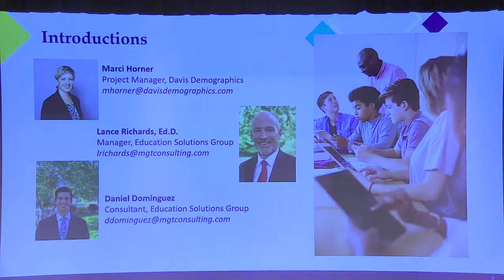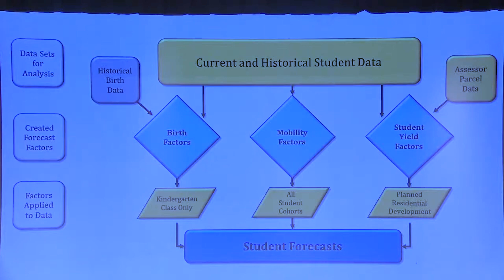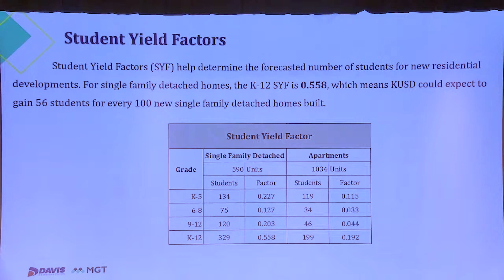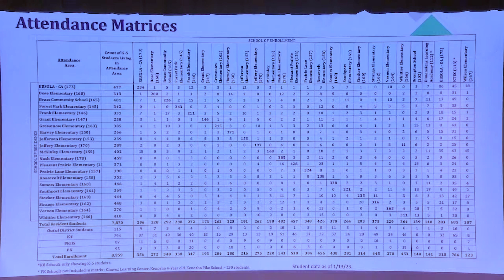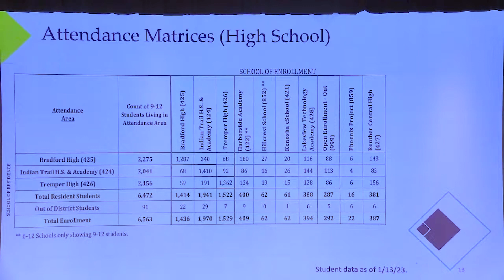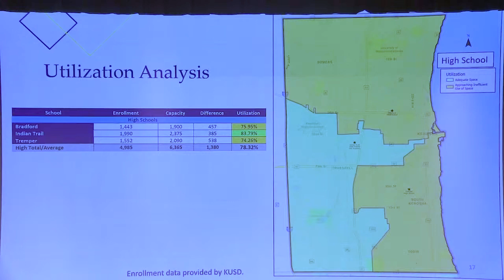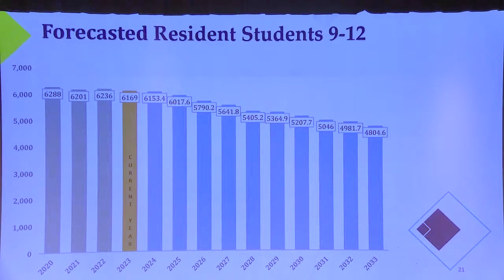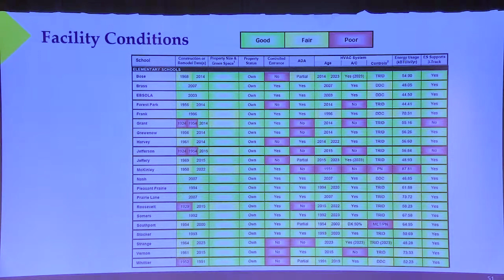Rightsizing Community Engagement Session (English and Spanish)